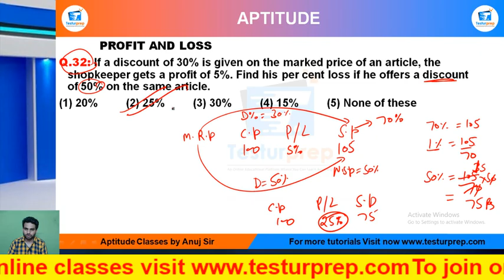Q32- If a discount of 30% is given on the marked price of an article, the shopkeeper gets a profit..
# Profit and Loss # Profit and Loss basic # Profit and Loss ShortTricks

MockoPedia Compound Interest PRACTICE Q32 :

Q.32: If a discount of 30% is given on the marked price of an article, the shopkeeper gets a profit of 5%. Find his per cent loss if he offers a discount of 50% on the same article.
(1) 20%  (2) 25%  (3) 30%  (4) 15%  (5) None of these

From the ease of your home, you can be perfectly prepared for the exam of your dreams as mockopedia brings you a multitude of learning solutions and video lectures that cover the maximum required subjects for every government exams, abroad studies and campus placement tests. In this video series, Mockopedia has curated all the commonly asked questions for Math(quant) that comprises of Profit and Loss Math(quant) tricks, Profit and Loss, test Math(quant) in Hindi, Profit and Loss for SSC GD 2021,  Profit and Loss questions for ICET, Profit and Loss questions for BSTC, C questions for afcat and much more. With Mockopedia practice papers and worksheets you can score 70% better marks than your usual scores. It helps you evaluate and polish yourself for the real test with 100% efficiency and accuracy. Profit and Loss Math tricks, Profit and Loss, Profit and Loss questions in Math , Profit and Loss questions for mcat exam, Profit and Loss  questions for ssc cgl, Profit and Loss questions for competitive exams, Profit and Loss  practice, Profit and Loss questions ugc net, Profit and Loss questions and answers, Profit and Loss question for cpo, Profit and Loss question for afcat, Profit and Loss question solve, Profit and Loss questions for ctet, Profit and Loss all type questions